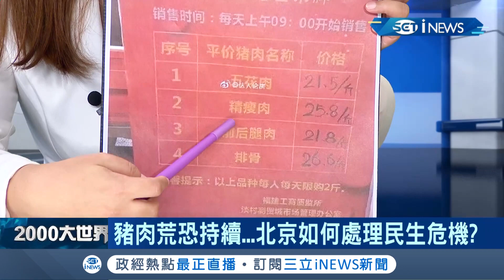非洲豬瘟肆虐中國 豬價飆漲5成恐釀通膨 能使陸在貿易戰上讓步?｜主播 王志郁｜【大世界新聞】20191002｜三立iNEWS